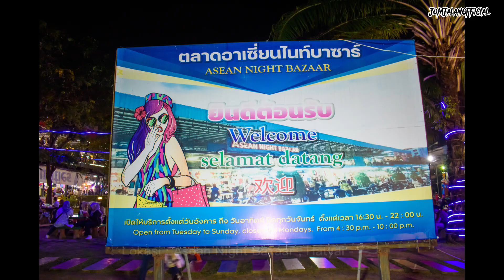Asean Night Bazaar, Hat Yai - Thailand